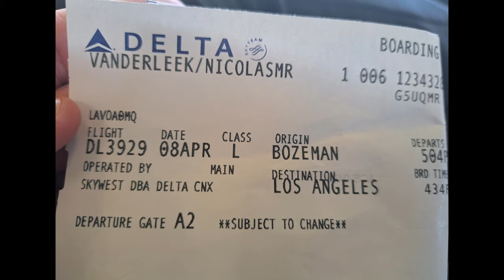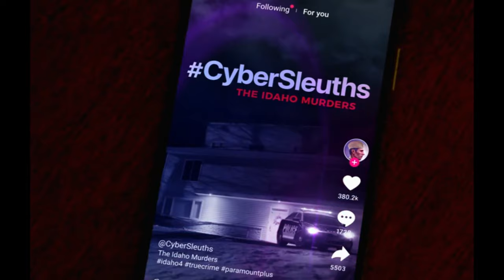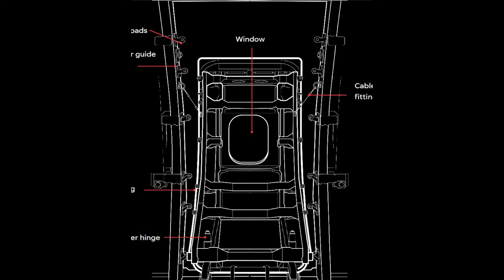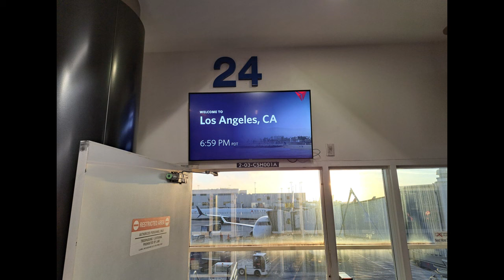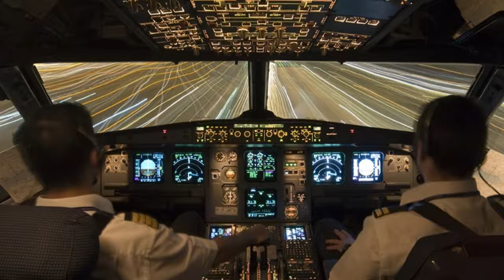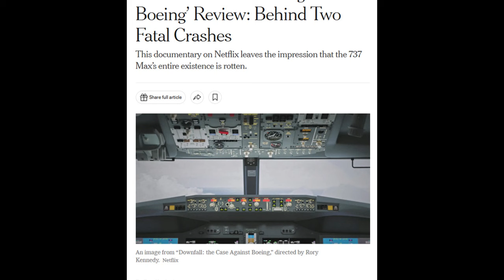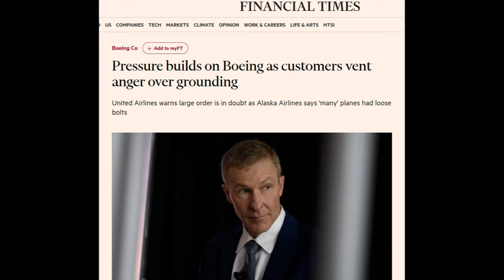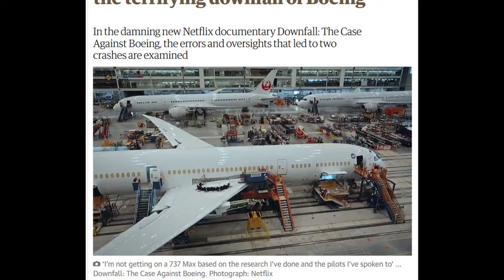BOEING INVESTIGATION: Bombshell Finding from National Transportation Safety Board